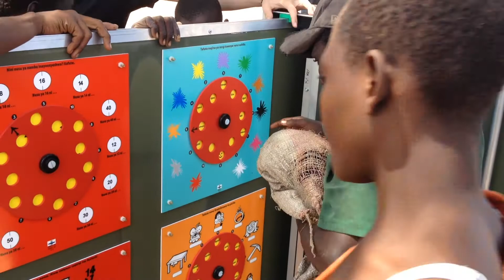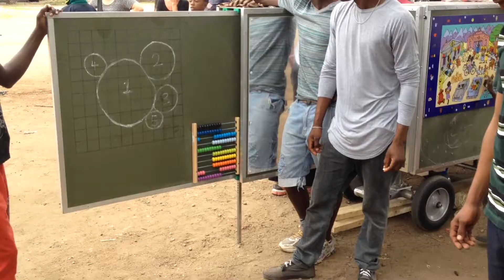Mobile School at Glad's House in Mombasa, Kenya (2016)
In July 2016 the 43th Mobile School started with our partner Glad's House in Mombasa, Kenya. This video shows the team's first impressions with the mobile school on the streets.